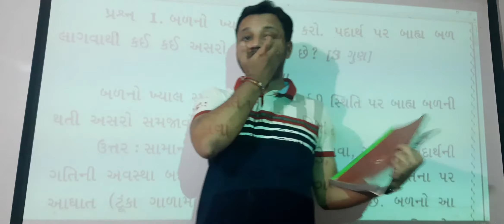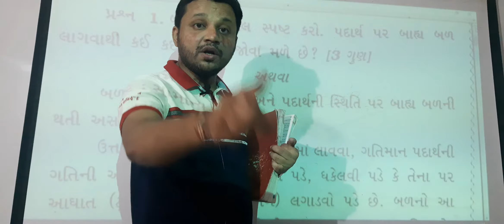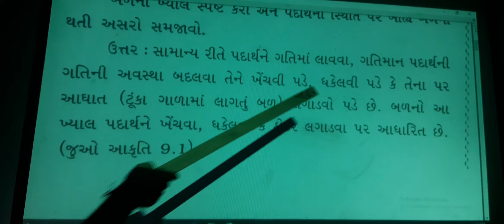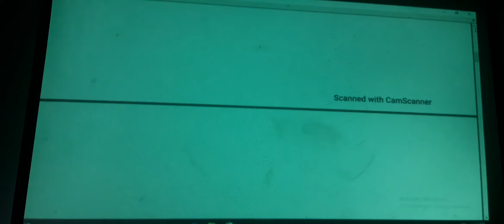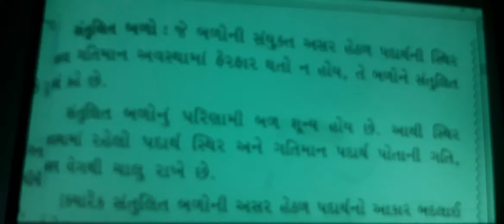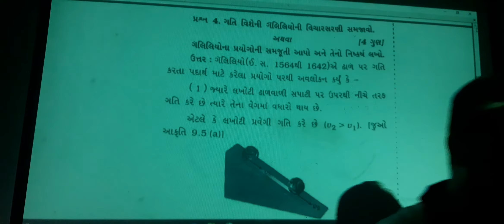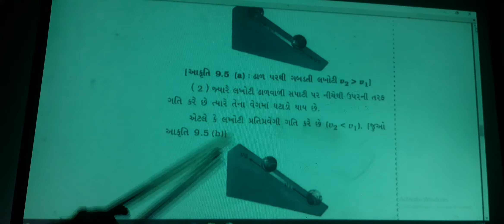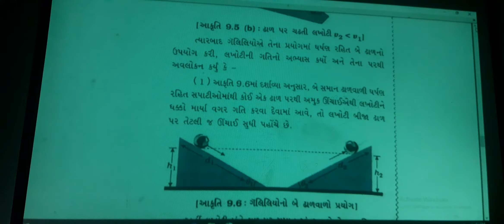std.9 Science ch.2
Radheshyam study centre (Krunal Sir)